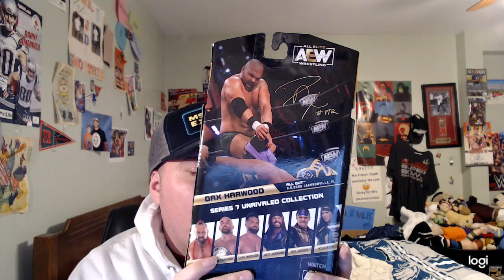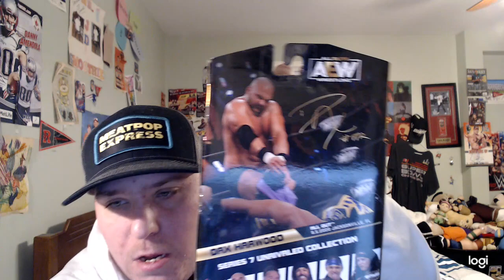Unboxing AEW Unrivaled Collection Series 7 Dax Harwood Figure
So Happy Friday And Today I Will Be Unboxing My AEW Unrivaled Collection Series 7 Dax Harwood Figure Enjoy The Unboxing And The Video To Guys!